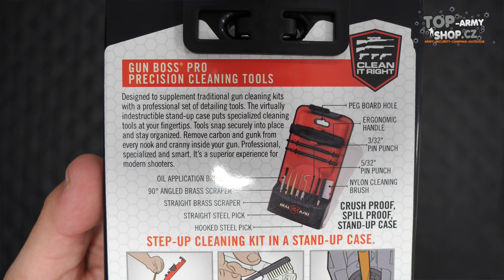Čistící sada Gun Boss® PRO Precision Cleaning Real Avid® Vyčistěte svůj kvér pořádně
Znáte ten pocit, kdy v tom nejméně dostupném místě na zbrani je nejvíce nečistot a Vy to chcete prostě vyčistit za každou cenu? Tak to my známe naprosto přesně! Naštěstí nám společnost Real Avid nabízí řešení v podobě sady na precizní čištění zbraní!

Prodejna Semily:
Nádražní 21, 513 01 Semily

Nedvědova 389/2, 779 00 Olomouc
Použitá technika:
Canon EOS R5 + Canon 28-70 mm f2.0
Nanlite Forsa 60
Rode Wireless mic
Benro Bat 15C